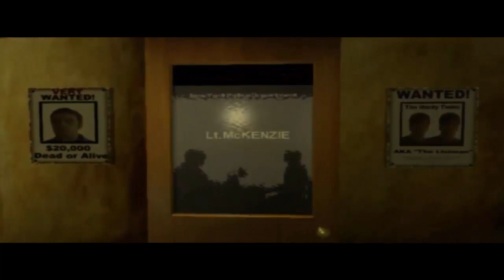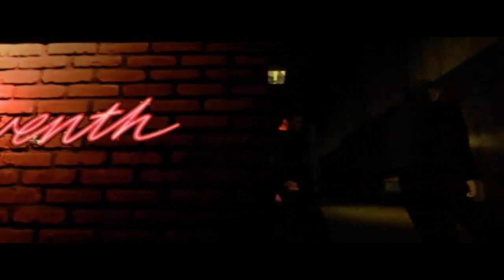Driver - Longplay (PlayStation 1)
PS1 Longplay - Driver: You Are The Wheelman

Game: Driver: You Are The Wheelman
Platform: PlayStation 1
Release: 1999

Driver (known as Driver: You Are the Wheelman in North America) is an action driving video game, and the first installment in the Driver series.

NYPD officer and former racing driver John Tanner is sent undercover by his boss Lieutenant McKenzie to discover the intentions of a crime syndicate led by Castaldi. McKenzie instructs Tanner to go to Miami and meet a pimp named Rufus. After arriving in Miami, Tanner uses his driving skills to prove himself to some gangsters in a parking garage, allowing him to become their getaway driver.
Tanner carries out jobs for various gangsters before meeting Rufus, who tasks Tanner with rescuing Jean-Paul, one of Rufus's associates. Rufus is later shot by his girlfriend Jesse. Needing more information for his investigation, Tanner apprehends Jesse and takes her to the police station, where she reveals that Jean-Paul is now in San Francisco.
Tanner goes to San Francisco, where he meets Castaldi, Jean-Paul's boss, and begins working directly for him. He also meets Rusty Slater, his former racing rival, who also works for Castaldi. Tanner later learns that Castaldi is working with a man named Don Hancock, who is running for president. He later suspects that Slater has been spying on him and wrecks Slater's car during a road chase, resulting in Slater being arrested.
The Castaldi family move to Los Angeles, where Castaldi plans to assassinate FBI agent Bill Maddox as part of Castaldi's plan to carry out a more high-profile assassination in New York. Tanner tells Leck, a police associate, to ensure Maddox turns up, otherwise Tanner's cover may be affected. The assassination on Maddox is successful, but the police ambush the gangsters, forcing Tanner to take them to safety. Tanner convinces the suspicious gangsters that Slater likely told the police about the planned assassination while under interrogation. Leck later tells Tanner that McKenzie recently met Marcus Vaughn, a corrupt FBI agent who is working with Castaldi and Hancock.
The Castaldi family then move to New York, the location of the planned high-profile assassination. Tanner is told by his police associates that McKenzie wants him to pull out of the undercover operation, as he is worried that Tanner's cover will not hold up much longer, and Leck tells Tanner that Hancock has bribed several members of the FBI. Tanner remains undercover and continues working for Castaldi, intent on discovering what he is planning.
Tanner eventually learns that Castaldi plans to assassinate the President of the United States, and Tanner is tasked with driving the President's car. However, he ignores all instructions and takes the President to safety. McKenzie then arrives and tells Tanner that Castaldi and all of his associates, including Hancock and Vaughn, have been arrested. He then tells Tanner to take his badge back, but Tanner refuses, suspecting that the police and FBI are involved in the job, corrupted by bribes due to Vaughn's involvement. Tanner leaves, ignoring McKenzie completely.